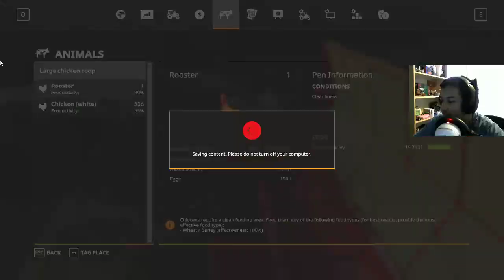Farming Simulator 19 | Felsbrunn | Episode 14